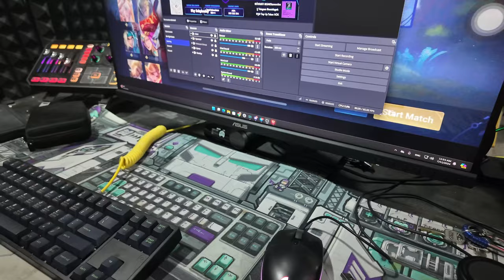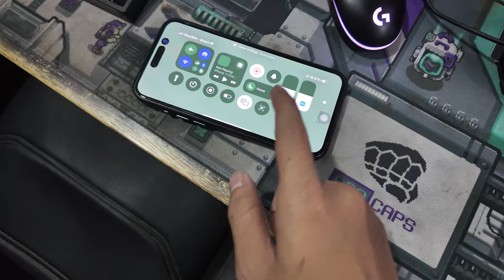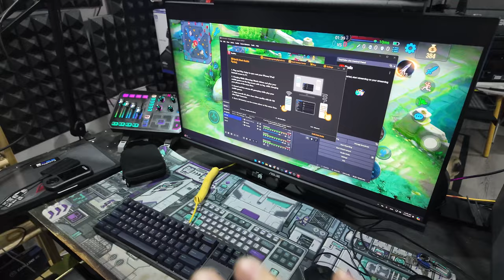រៀបឡាយពីទូរស័ព្ទទៅកុំព្យូទ័រដោយមិនចាំបាច់ប្រើខ្សែរ ឬ Capture Card សម្រាប់ iOS និង Android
(For Tag)